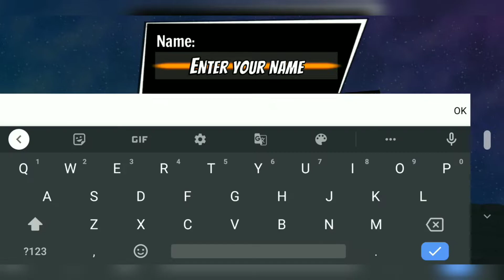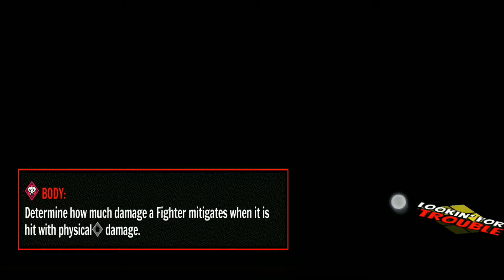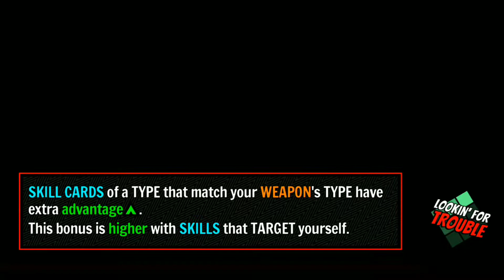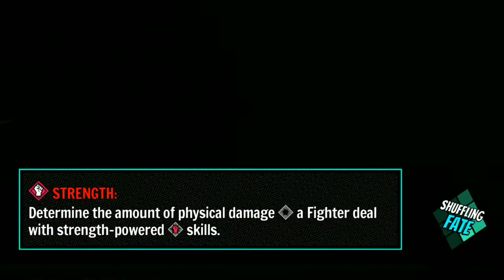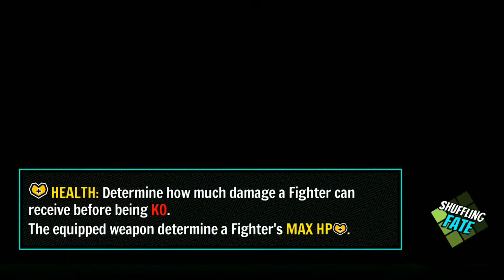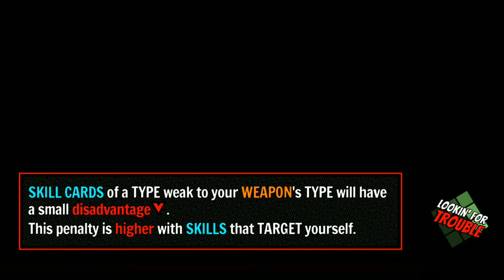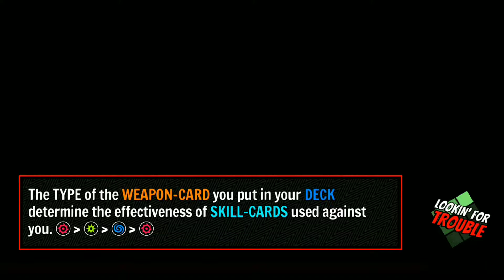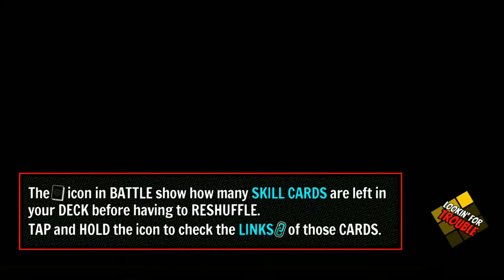Fighters of Fate: Anime Battle : Mobile Gameplay Walkthrough Part 1 - Tutorial (Android)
📱APP DESCRIPTION

Develop your OC (original character) in this crazy card game that mixes CCG, RPG & anime battle games!

■ Harness the power of the Arcana Cards, a CCG with a powerful tarot-like anime card that let you re-write your fate.

■ In-depth Character Customization Build different decks to create your OC (original character), the cards you include in your Battle Deck will determine your stats, weapons, skills, and powers at your disposal. You’ll be able to look like the most awesome anime fighters inspired by anime fighting games

Enjoy the thrill and inspiration of anime battle games and the strategy of CCG and anime card games

Express yourself with your Style Deck, the cards you include on it customize every detail about your looks, with tons of style cards to find you’ll be able to create the OC of your dreams and even look like awesome anime fighters !

■ An anime fighting game inspired by RPG, anime battle games, and CCG. Engage in a fighting path at frenetic battles against other Fateless, building combos of collectible cards to Knock them out cold!

■ Competitive mode Be the most powerful Fighter of Fate ! compete for glory and ascend into the hall of fame while creating your fighting path and collecting new cards as rewards with the action of anime fighting games.

■ Alchemy mode level up your cards with alchemy to create the most powerful deck to enjoy this unique mix of CCG and anime battle games while showing off your OC style.

■ Live PvP Arena join other Anime Fighters of Fate at the brawling bar to chat, make friends, and compete in real-time PVP in the style of anime battle games.

■ Adventure mode go on your fighting path to collect cards, materials, and components to strengthen your CCG deck.

■ Defeat everybody! Compete for Arcana Cards in this crazy mix of CCG, RPG & anime battle games, grow the collection of your OC, and use them to become the ultimate Fighter of Fate!